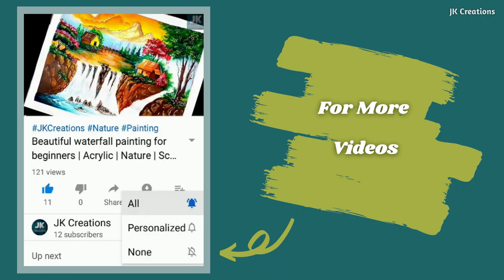Let Your Dreams fly High | Acrylic Painting | Silhouette #4 | Step by Step | Beginners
Let Your Dreams fly High:

Hello everyone, I have painted a silhouette art using acrylic color, chart, masking tape and brush; it's an easy and effective way to start.
You can use water colours, poster colours or any other colors for painting it; the process remains the same.

Steps for creating the outline:
First cut the masking tape according to the outline, paste the outer portion in the chart and start painting it.

I have also mentioned the step-by-step process of the painting so that it's easy and effective to learn for beginners.

Comment your suggestions and views so that I can make improvements in the further upcoming videos.